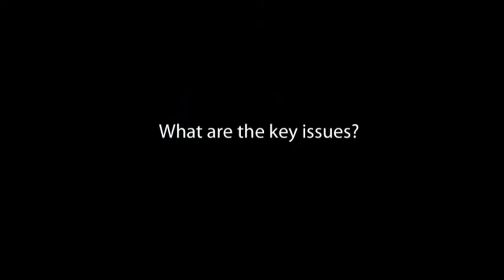harvey low 2